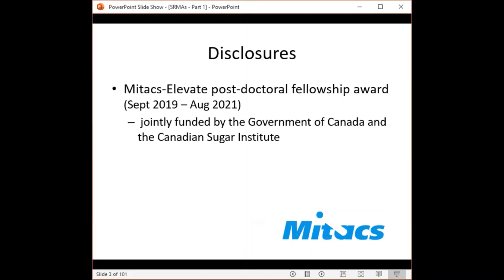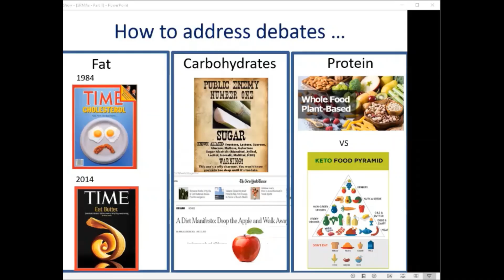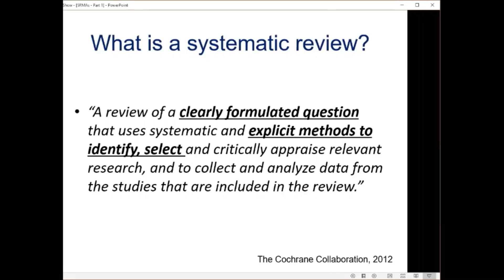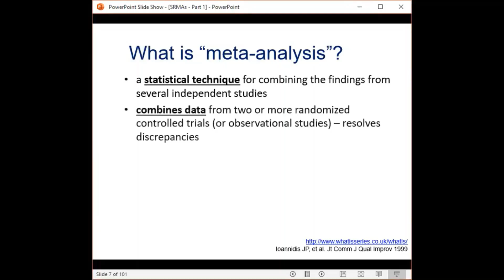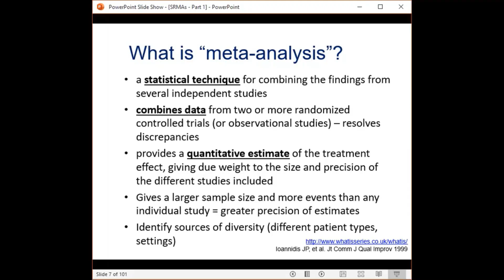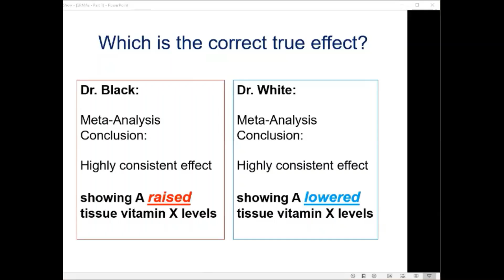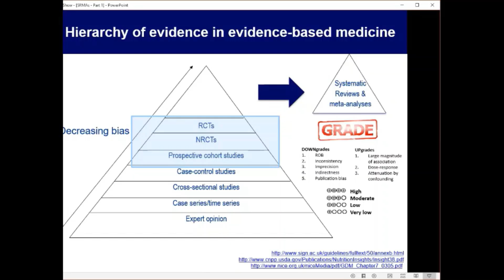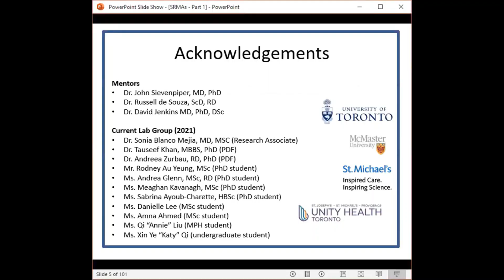Systematic Reviews and Meta-Analyses: Part 1 - Overview of SRMAs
The first video in a four-part series presented by Laura Chiavaroli, MSc, PhD (Department of Nutritional Sciences, University of Toronto).

This video provides viewers with the knowledge needed to better understand what a systematic review and meta-analysis (SRMA) is, and how to read and critically evaluate a SRMA, as well as presenting a discussion on the aspects of a well-conducted SRMA.